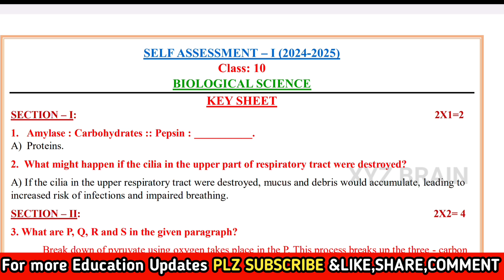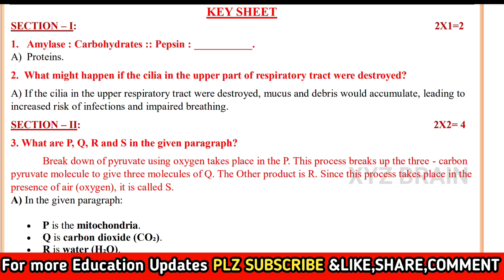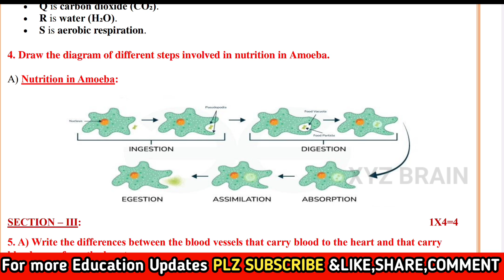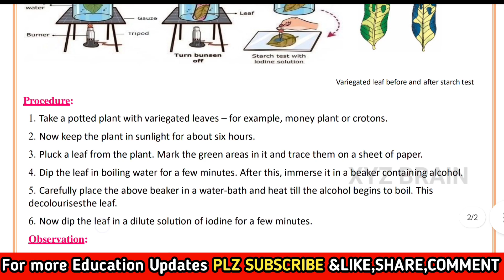AP 10th class FA1 biology answer key 2024-25